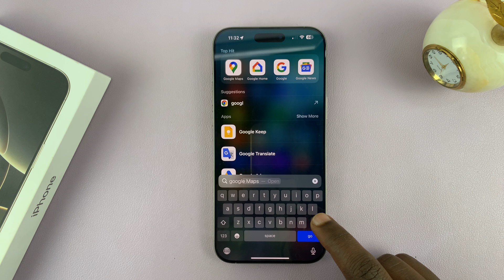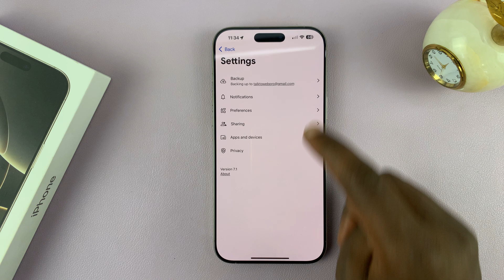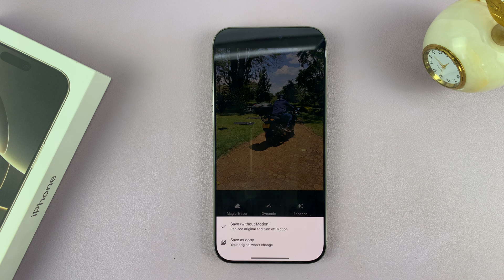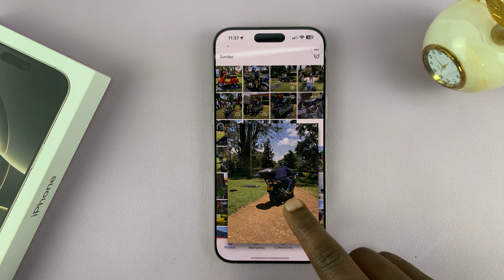How To Use Magic Eraser Tool On iPhone 16 / 16 Pro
Learn How To Use Magic Eraser Tool On iPhone 16 & 16 Pro.

The iPhone 16 and iPhone 16 Pro have introduced several impressive features, and one of the most talked about is the Magic Eraser Tool, which allows you to remove unwanted objects or people from your photos seamlessly. Here’s a step-by-step guide on how to use it.

How To Use Magic Eraser Tool On iPhone 16 (Magic Eraser Tool On iPhone 16 Pro)

Download Google Photos
Open the app
Choose the photo
Tap on Edit
Tap on Magic Eraser
Choose the desired images
Tap on Save

Apple iPad Pro 13-Inch (M4):

Apple iPad Pro 11-Inch (M4):

Cell Phone Tripod Adapter